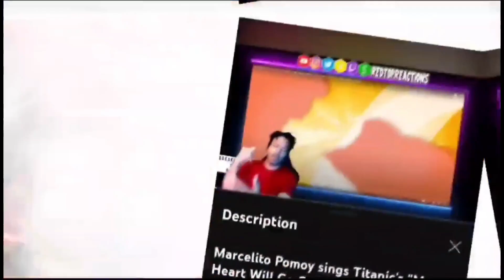NightWish- Song of Myself | Reaction